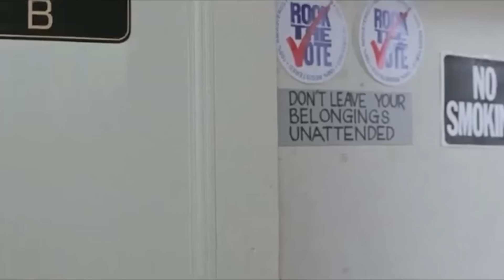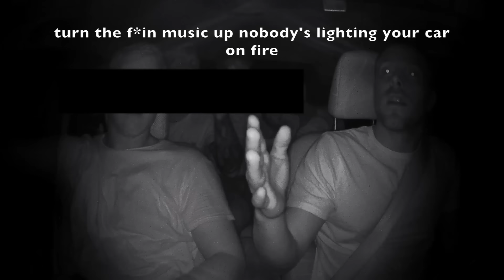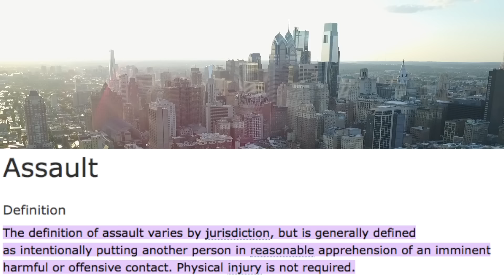My Worst Uber Ever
I didn't even realize what he had been doing at the end...
00:00 Intro
01:11 Off to a bad start
02:43 Major Red Flag
03:30 The plot thickens
05:58 The most frustrating part
09:20 Plot Twist
12:21 He was doing this the whole ride